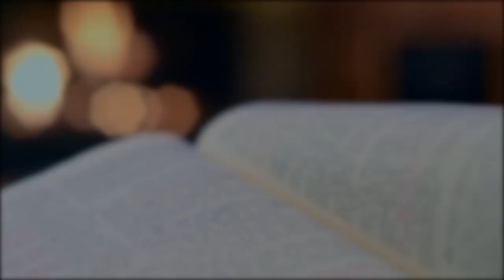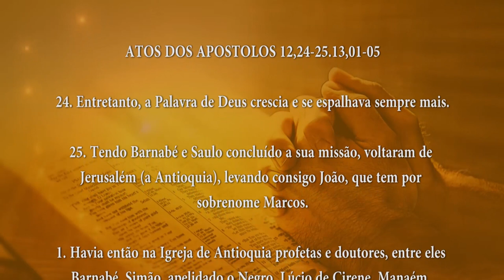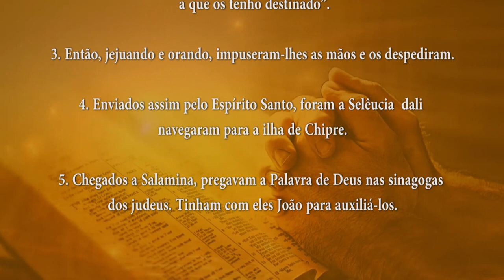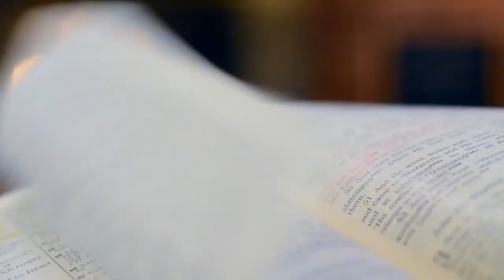PALAVRA DE DEUS MEDITADA(24/04/2024)